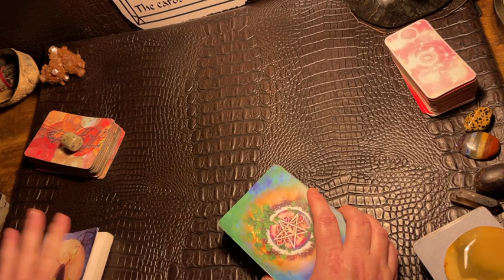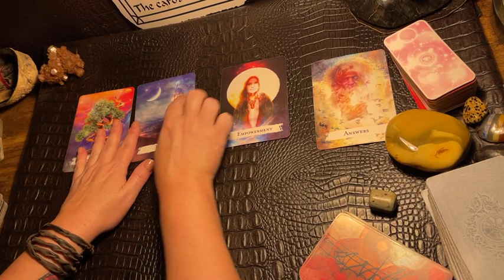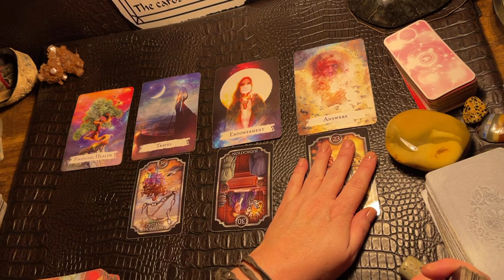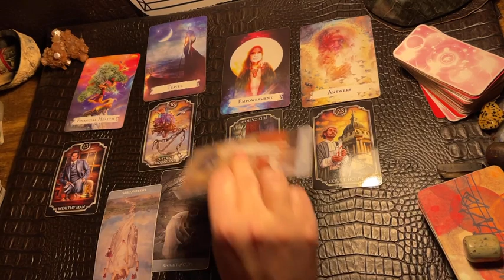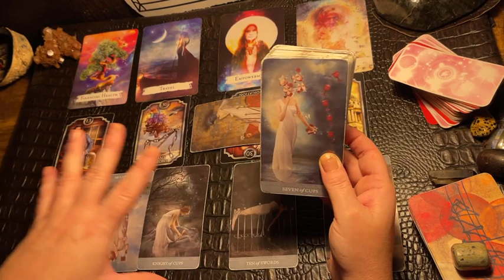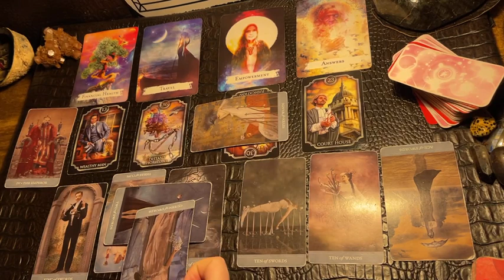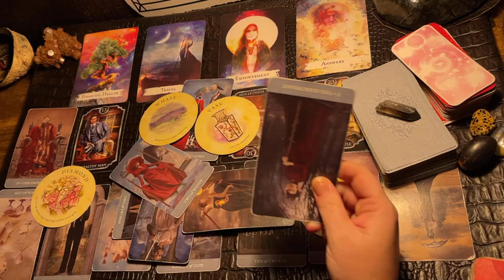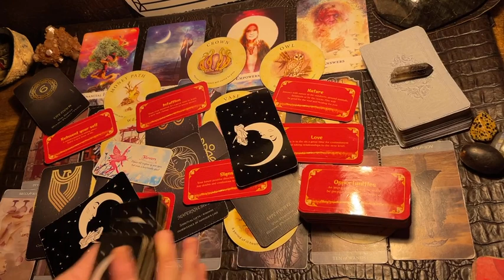“ANSWERS THAT EMPOWER, INCREA$E ASSURED, & A WEALTHY BENEFACTOR!” TAROT & ORACLE READING , AUG 2023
I typically do the monthly and next 48hrs Tarot & Oracle for each sign on this channel.  If you are wanting a personal reading or you have specific questions for the Tarot; then I have your solution!  I provide a  video link for your private reading.

Decks used in the videos include:

Decks:(Amazon & Etsy)

Fortune Cookies

Moonology Manifesting

Mystical medleys